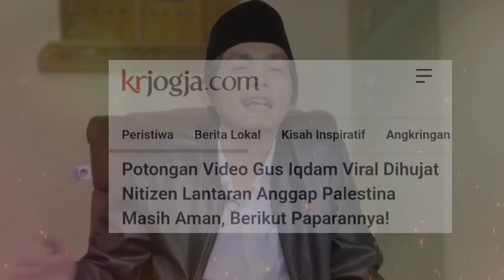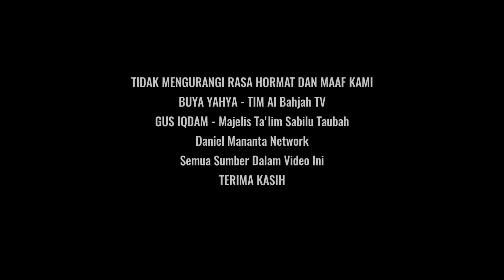TERBONGKAR | SIAPA SEBENARNYA GUS IQDAM? Siapakah Sebenarnya GUS IQDAM Pendakwah Viral~SABILU TAUBAH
Inilah sosok Gus Iqdam Viral yang banyak diikuti kaum garangan hingga bertobat usai mengikuti kajiannya, hingga banyak mualaf masuk Islam

Gus Iqdam kini banyak diikuti para pejabat, Artis, hingga kaum marjinal yang akhirnya mengikuti dakwah uniknya hingga ramai saat ini

Selengkapnya simak sampai selesai...

Awwey channel membahas berita terkait pendidikan agama islam, para tokoh, kejadian aneh, dan unik yang ditinjau dari sudut pandang islam, peristiwa, viral, dan trending, terbaru serta terkini
Konten ini dibuat sesuai dengan aturan penggunaan wajar yang diijinkan, memiliki komentar orisinal dan sarat nilai pendidikan.